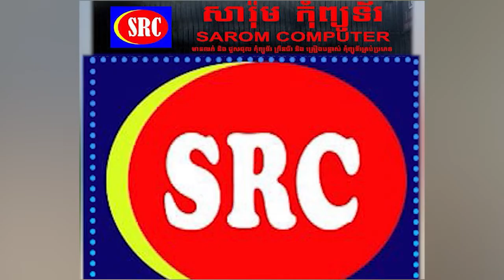TNM TV Onilne, Khmer hot news